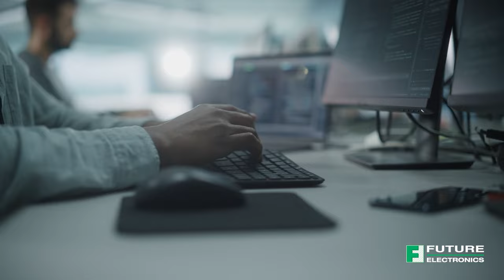Designs from Concept to Creation with Future Electronics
The Current Video Podcast | Season 2, Episode 13

Many companies are finding their engineering staff overloaded with sustaining ongoing designs.  In some cases, a company will have an exciting idea for an embedded hardware platform, but an engineering staff may have expertise geared towards software or mechanical design. What if you could leverage a partner to design, test AND show off an application idea?  Electronics distribution like Future Electronics' Montreal Design Center can offer a higher level of service to meet those needs. In this episode, Todd speaks to Martin Bernier, Director of the System Design Center the about how companies can partner with Future Electronics for their full engineering designs.